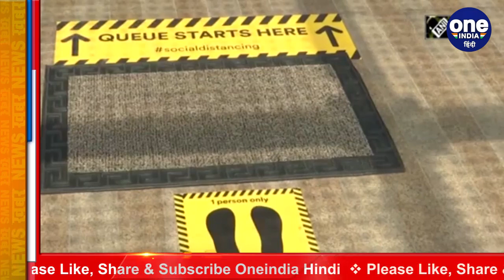Coronavirus Guidelines : Malls,Restaurants के लिए नई गाइडलाइंस,बरतें ये सावधानियां | वनइंडिया हिंदी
Corona virus continues to wreak havoc in India, active cases of corona have increased in the last 10 days in 33 districts of 11 states of the country. The central government has been alerted in view of the security. In view of the increasing cases of Corona, the Center has issued new guidelines for malls, restaurants and religious places. After Maharashtra and Kerala, many other states of the country are also facing increasing cases. Lockdown continues in some districts of Maharashtra.

भारत में कोरोना वायरस का कहर जारी है, देश के 11 राज्यों की 33 जिलों में बीते 10 दिन के अंदर कोरोना के एक्टिव केस बढ़ गए हैं. सुरक्षा के मद्देनजर केंद्र सरकार अलर्ट हो गई है।कोरोना के बढ़ते मामलों को देखते हुए केंद्र ने मॉल, रेस्टोरेंट्स और धार्मिक स्थलों के लिए नई गाइडलाइंस जारी कर दी हैं. महाराष्ट्र और केरल के बाद देश के कई दूसरे राज्य भी बढ़ते मामलों का सामना कर रहे हैं. महाराष्ट्र के कुछ जिलों में लॉकडाउन जारी है.